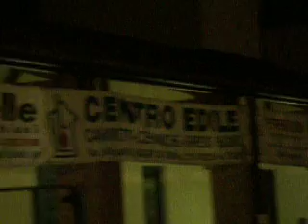San Biago in Festa 2009 fabrizio e raffaella